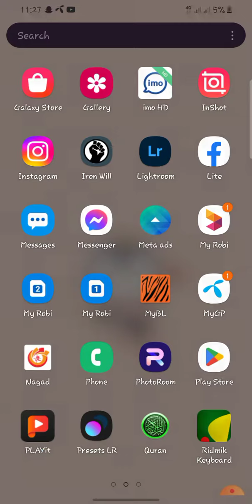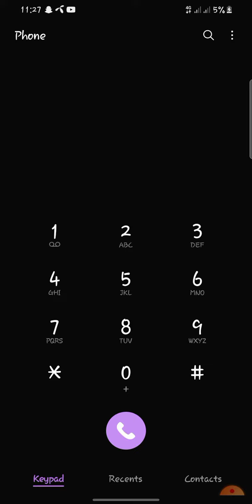Robi Sim a tk katar Sokol Service bondho korar upay | রবি টাকা কাটার সকল সার্ভিস বন্ধ করার কোড